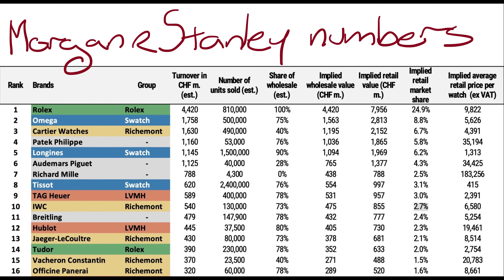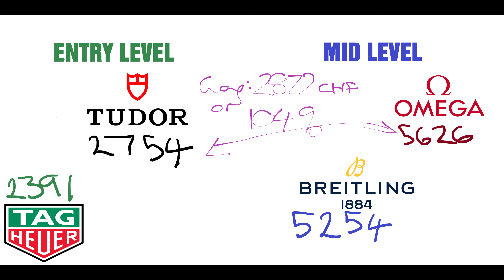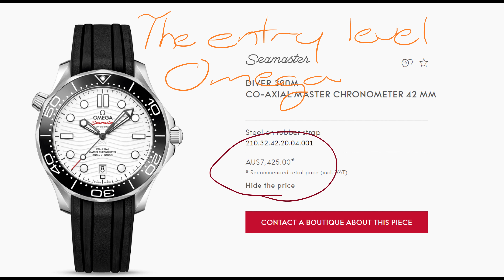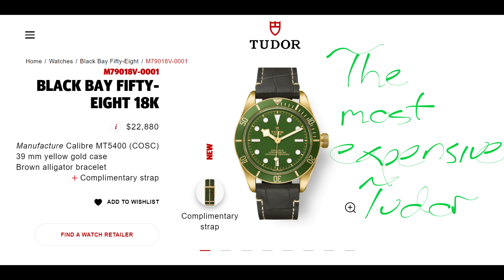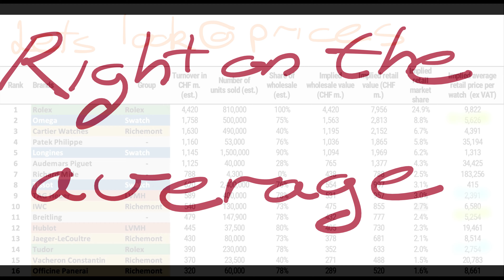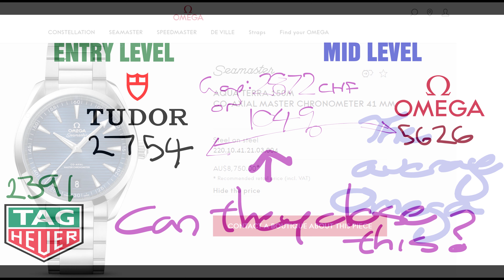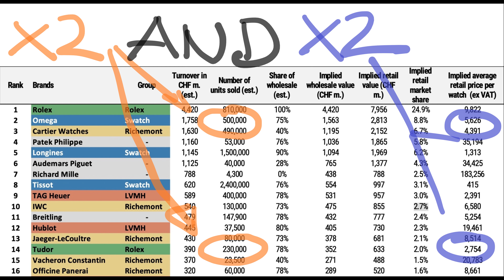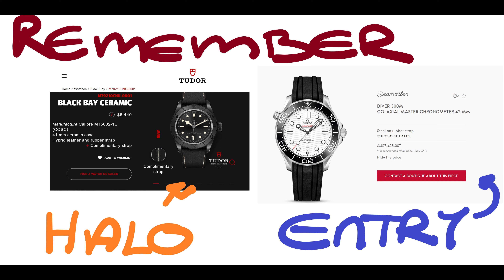Tudor vs Omega: This is not a real fight (yet)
In the wake of the release of the METAS certified Tudor Black Bay Ceramic a lot of people have begun comparing Tudor and Omega.  While tempting I don't think the numbers support the idea this is a fair fight - in fact I don't think its a fight at all.  Watch and see why.

The intro music to the new intro is the song "Manos" by Franco, the outro music is also by Franco, that's his song 'Historias'  you can find them both here: